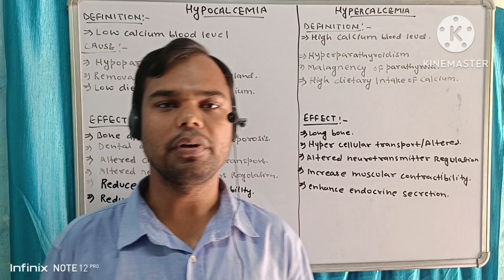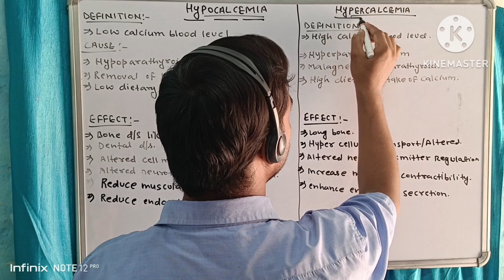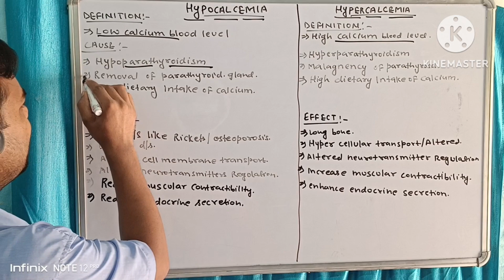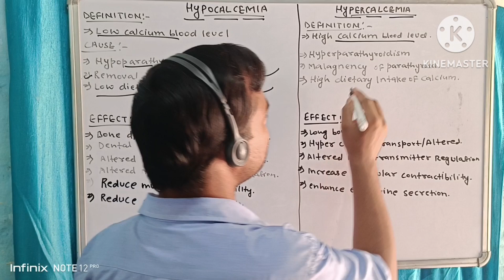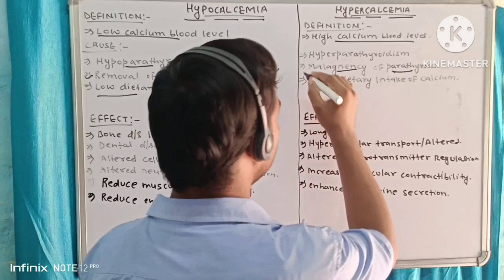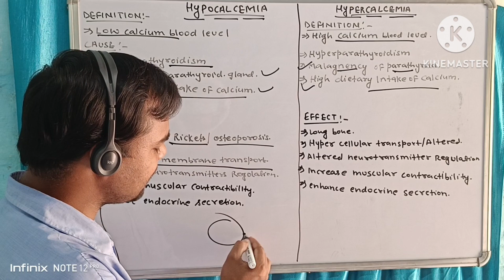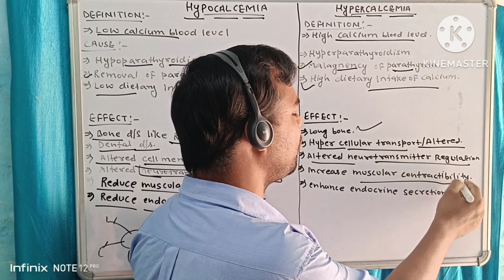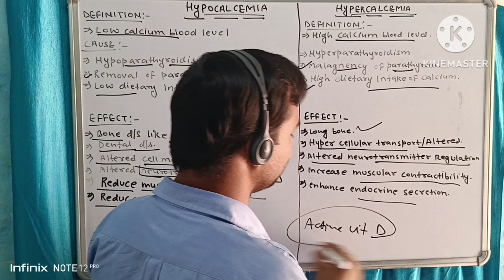Hypocalcemia signs symptoms || Hypercalcemia symptoms & easy explanation In hindi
In this video Dr Wasim ansari explain about the
Hypocalcemia
A condition in which the blood has too little calcium.
Hypocalcaemia can be caused by lack of vitamin D.
It can also signal a condition of the four small
glands in the neck (the parathyroid glands), the
kidneys or the pancreas.
Hypercalcemia
Too much calcium in the blood.
Hypercalcaemia is most often caused by overactivity
in the four tiny glands in the neck (parathyroid
glands) or from cancer. Extra calcium in the blood
affects many bodily systems.

hypocalcemia
hypocalcemia
hypocalcemia in hindi
hypocalcemia treatment
hypocalcemia vs hypercalcemia
hypocalcemia symptoms
hypocalcemia signs and
symptoms
hypocalcemia kya hota hai
hypocalcemia in cows
hypoglycemia aetcm
hypocalcemia and hypercalcemia
hypercalcemia
hypercalcemia in hindi
hypercalcemia symptoms
hypercalcemia treatment in hindi
hypercalcemia and hypocalcemia
hypercalcemia treatment
hypercalcemia medicine lecture
hypercalcemia in tamil
hypercalcemia symptoms in hindi
hypercalcemia ninja nerd